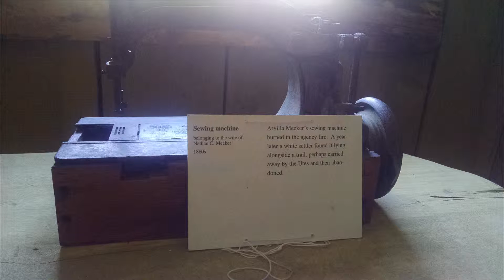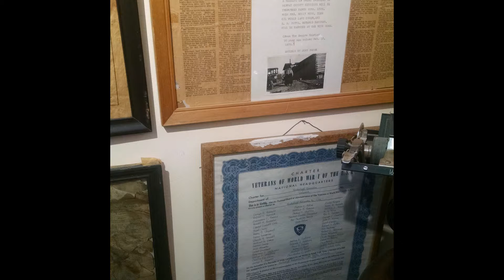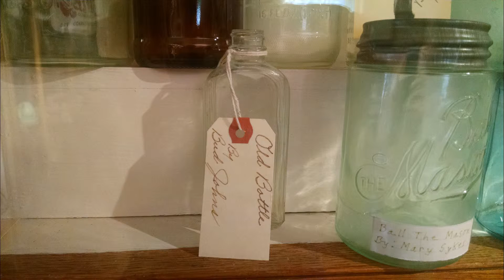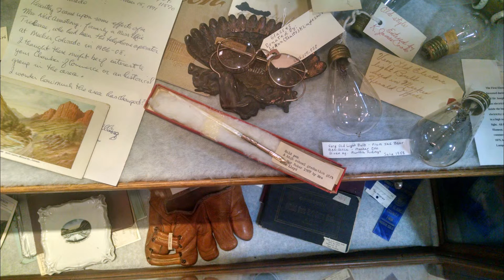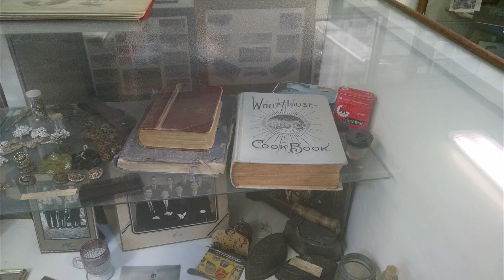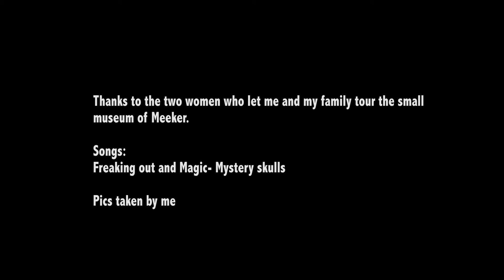Meeker Colorado Museum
These pictures were taken at the Meeker Colorado history Museum where my Grandpa lives.

Thanks to the two ladies who led me and my family around.
All of the items were donated or found around the area of Meeker.